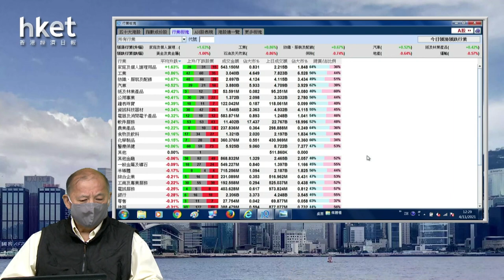【石Sir午市閒談】滯脹下買股部署：港鐵、領展、東方電氣、金風科技、京東物流、招金礦業、京東物流